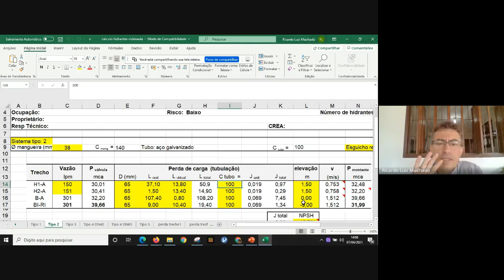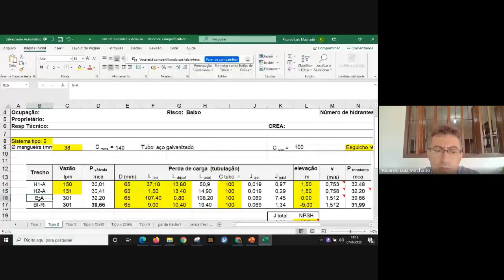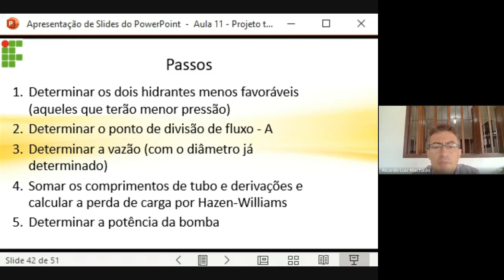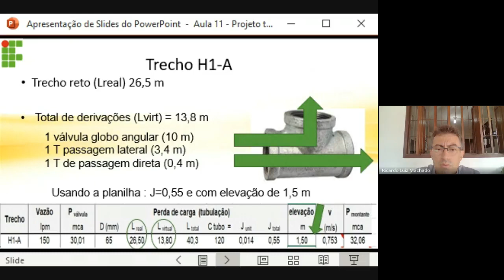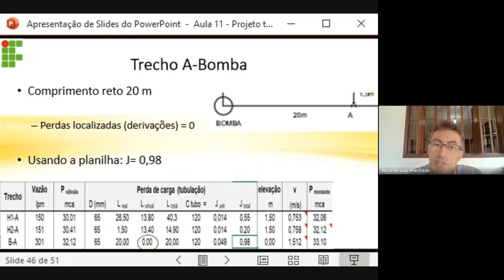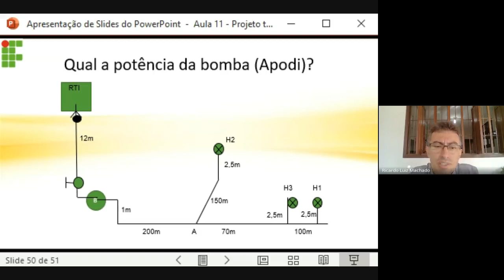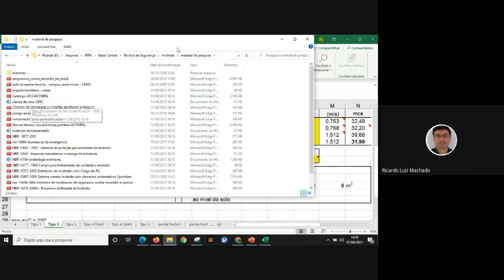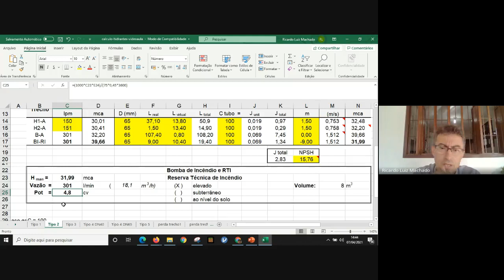Aula Síncrona incêndio 4tst1v 2021 04 07 - parte1